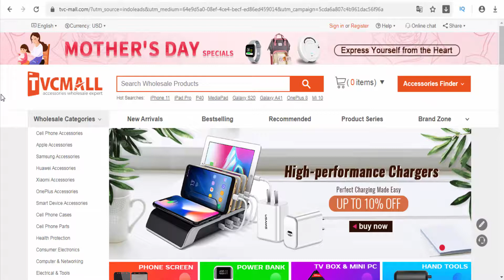TVC Mall - Cell Phone Accessories Wholesale Online Store - World Wide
On TVC-Mall, we both retail and wholesale. Without the requirement of minimum order quantity, you can always start with one unit at a lower-than-market price, though even deeper discounts are offered to our wholesale customers.